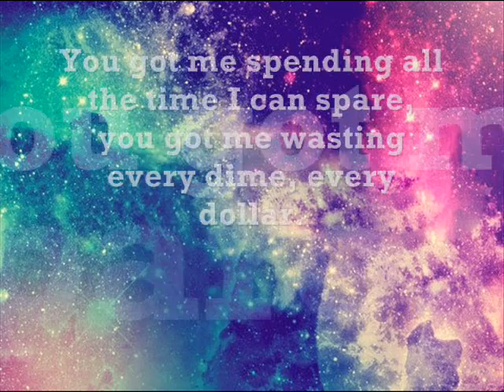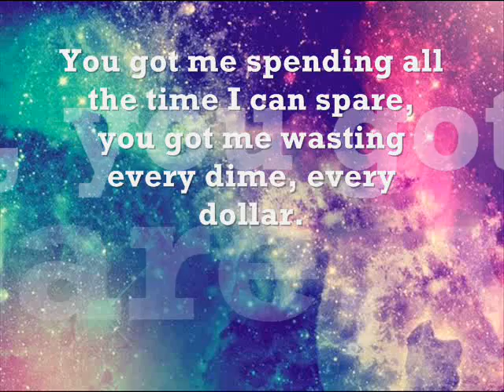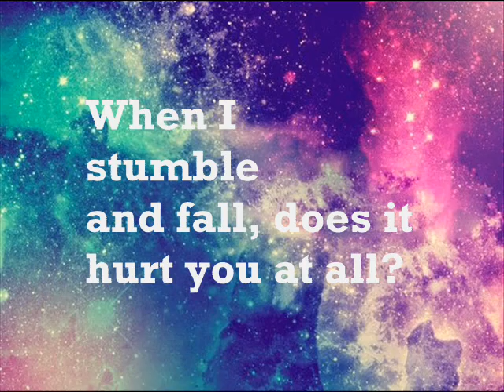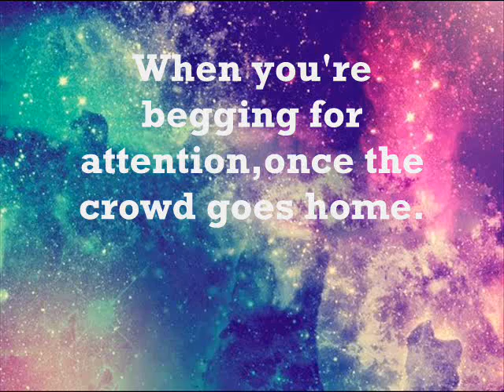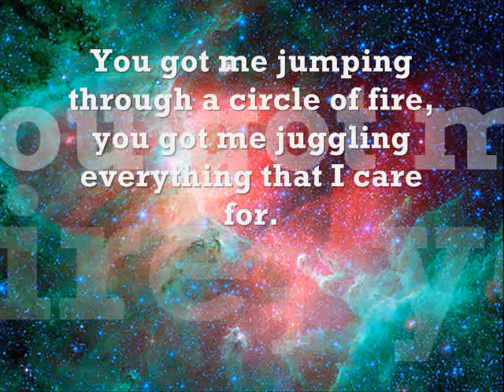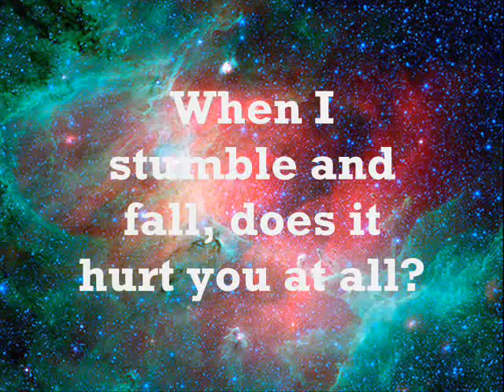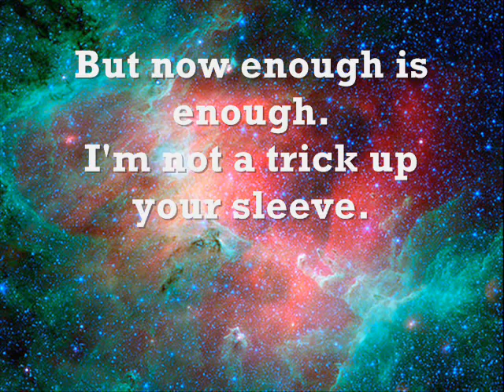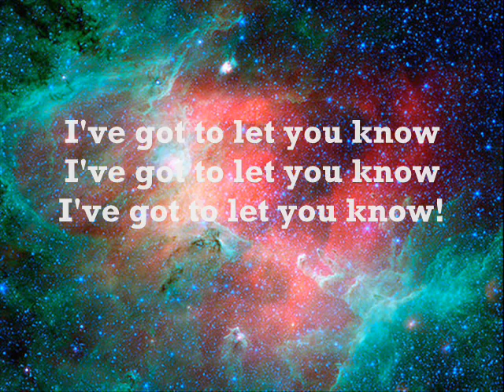Mika - Tah Dah [ NEW ALBUM "THE ORIGIN OF LOVE" ] + Lyrics on screen.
I've noticed there's not a single video for this song, so I came up with this.